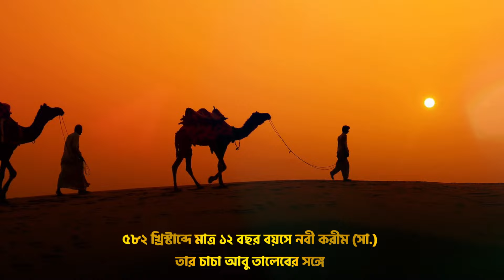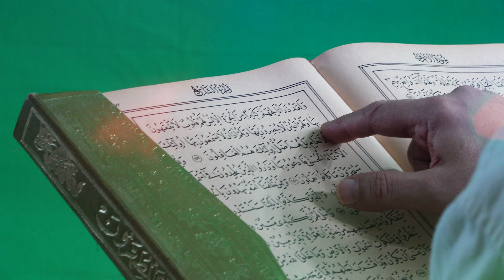মুহম্মদ (সা.) এর সংস্পর্শে মরুভূমির বুকে আজও বেঁচে আছে সাহাবী গাছ ।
আজ থেকে 1500 বছর আগে যে গাছটির নিচে মহানবী সা. বিশ্রাম নিয়েছিলেন,
জর্ডান  মরুভূমির সাফাই এলাকায় সেই গাছটি আজও দাঁড়িয়ে আছে। হ্যাঁ দর্শক মরুভূমিতে দাঁড়িয়ে আছে প্রিয় নবীজিকে ছায়া দানকারী একটি গাছ।
অবিশ্বাস্য হলেও সত্য, । ৫৮২ খ্রিস্টাব্দে মাত্র ১২ বছর বয়সে নবী করীম (সা.) তার চাচা আবু তালেবের সঙ্গে ব্যবসায়িক যাত্রায় মক্কা থেকে সিরিয়ার উদ্দেশ্যে রওনা হন।

@Sothik_poth  @সথিক_পথ